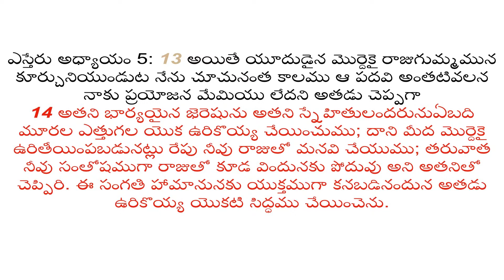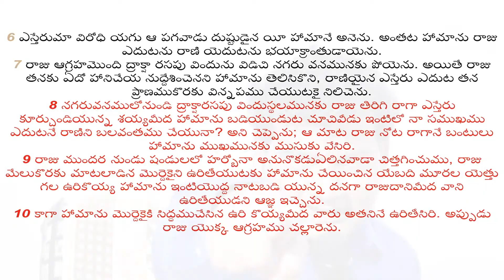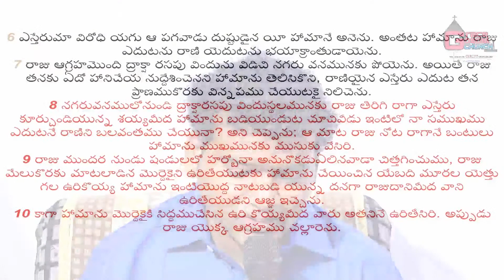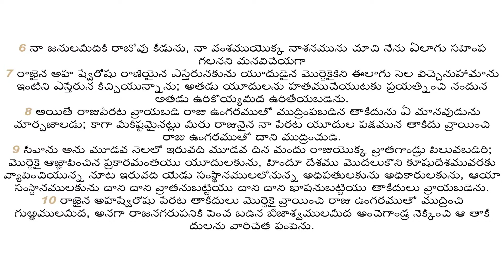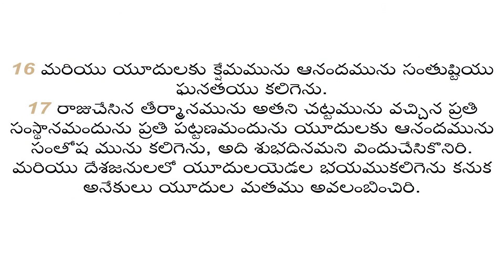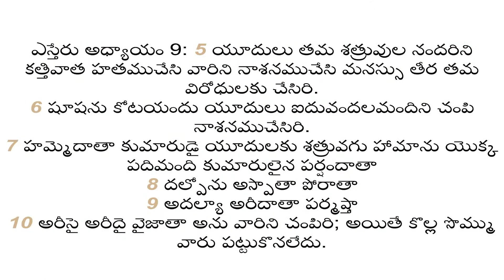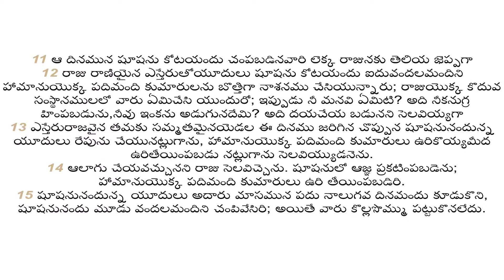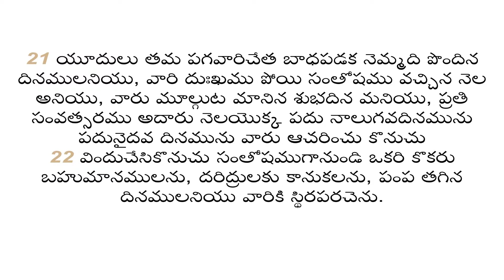WHAT MAN CAN DO TO ME PART-4 A Special Message by Dr DEVARAJU NEMMADI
Its Amzing Video please Watch ane be blessed.

ప్రార్డించండి.. పాల్గొనండి..

గ్రేస్ గాస్పల్ చర్చ్  ఆరాధన క్రమములు

ఆదివారం ఆరాధన ఉదయం 10గ" నుండి 12 గం" వరకు
బుధవారం బైబిల్ స్టడీ  రాత్రి 7 గం" నుండి 9 గం" వరకు
శనివారం ఉపవాస ప్రార్థన రాత్రి 7గం" నుండి 9 గం" వరకు..
మరియు ప్రతీ నెల మొదటి శుక్రవారం సంపూర్ణారాత్రి ప్రార్ధన రాత్రి 8 గం’’ నుండి జరుగును

దేవుని మందిరములో సంగీత పరిచర్యలో వాడబడాలని ఆశక్తి కలిగి ఉన్నారా.. ?
ఈ అవకాశం మీకోసమే..

G- క్లెఫ్ మ్యూజిక్ ఇన్స్టిట్యూట్. సింగ్ నగర్ విజయవాడ.

కీబోర్డ్, గిటార్, పాడ్స్ & తబల అతి తక్కువ కాలములో  నేర్పించబడును.
వివరములకు సంప్రదించండి.
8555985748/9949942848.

Zoom online classes available.
In this lockdown

 మీ ప్రార్థన అవసరాల కోసం సంప్రదించండి.. ph: 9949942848/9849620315

రేమా బైబిల్ కాలేజ్
Founder: Dr. Devaraj Nemmadi

కోర్సుల వివరాలు..
C.Th; B.Th, M.Div and M.Th.
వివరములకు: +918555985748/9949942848